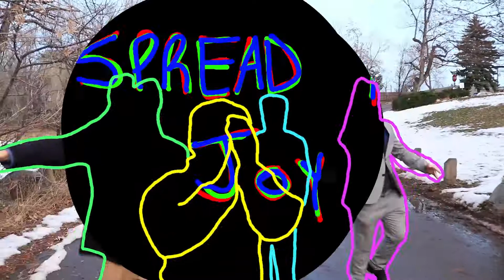Spread The Joy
When you're feeling down, sometimes all it takes is somebody to lift you up and spread the joy.